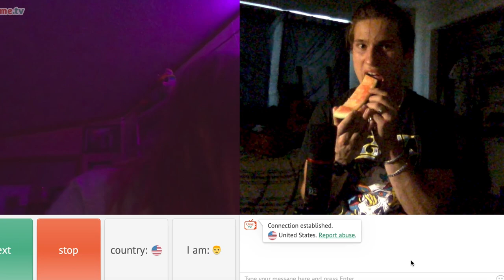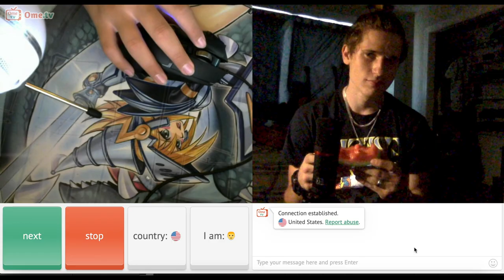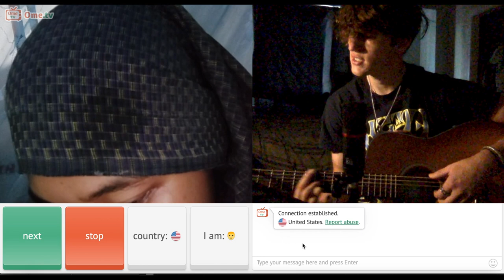Omegle Singing Reactions - WATERMELON!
Im finally coming back stronger than ever using all my resources to try and get better and better high quality content for you guys. I really appreciate all the support and I wouldn't be able to do any of this with out all of you. ^-^

I am a 18 year old guy with a dream of singing for a living. I sing every day trying my best to become a better singer day by day. I also have the dream of sharing my own music and trying to reflect the emotions I feel trough my music with others. I would love to inspire many other young musicians, around the same age as me, to work hard and grind for their goals and dreams. If you want to support you can 1) watch my videos all the way through 2) Like my videos 3) Share my videos and channel with your friends. Thank you so much!